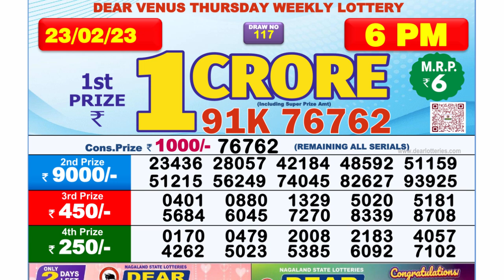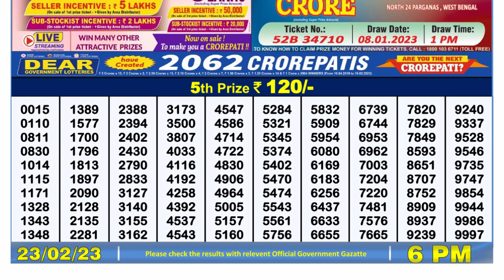Nagaland Lottery Sambad Live 6pm 23.02.23